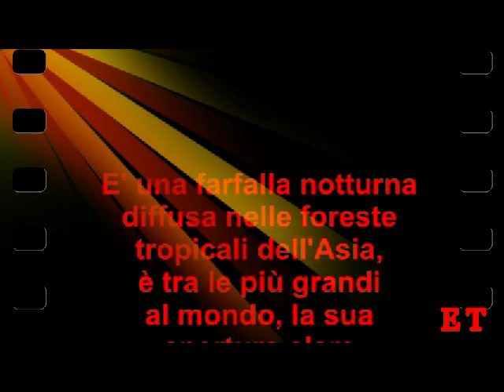LA FARFALLA COBRA - Incredibile - TORRICE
Bellissimo esemplare gigante, tra le più grandi al mondo. Mimetismo allarmante Riprese video  Cavaliere ET